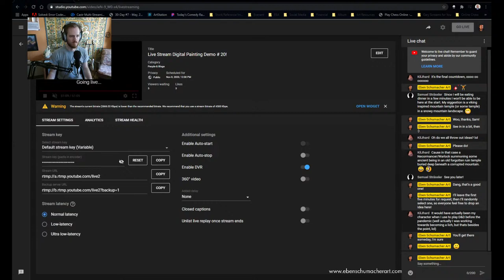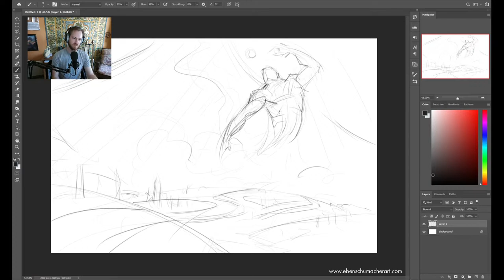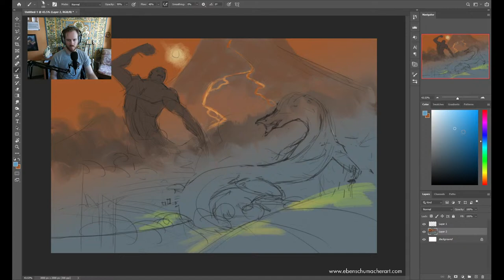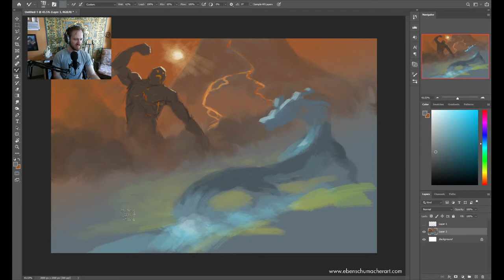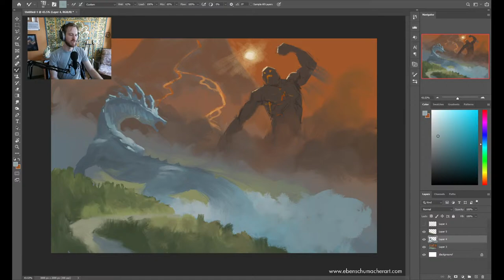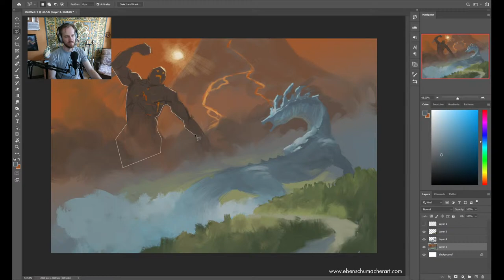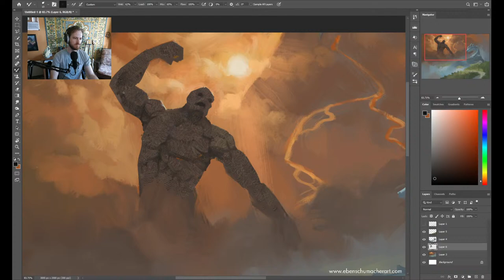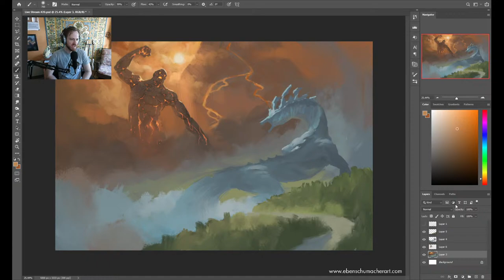Live Art Stream # 20 - Lava Monster vs. Water Dragon (Part I)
Wow, I can't believe this marks the 20th stream since I started doing this earlier this summer! As a celebration of this, I'm leaving this one totally up to you—the fans. The first person that shows up and makes a request will decide the content of the stream!

I'll also be following up a bit on my recent video about developing a practice and answering any questions about my strategies, my daily practice mindset, and anything else you want to know about my process :).